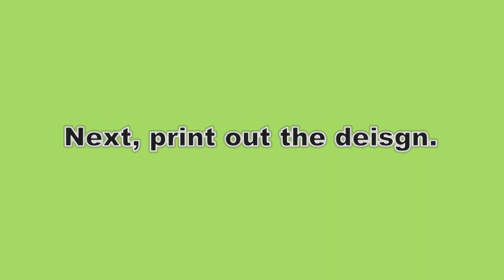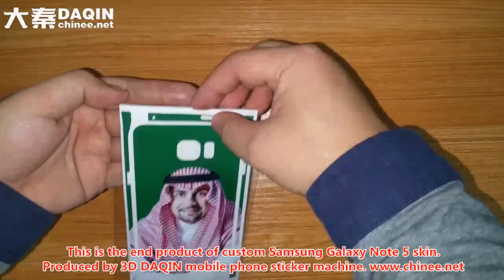DIY teaching video of personalize galaxy note 5 sticker